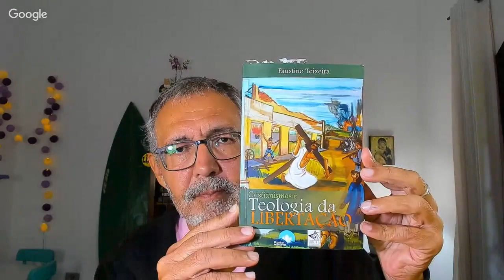Faustino Teixeira - A Espiritualidade na Teologia da Libertação - 1.ago.2019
Neste Faustino Teixeira Paz e Bem, o 18º encontro do que se constituiu num verdadeiro curso de teologia e espiritualidade, fazemos nosso segundo mergulho na Teologia da Libertação. A Teologia da Libertação tem sido tema, prática e reflexão (praxis) de Faustino desde os anos 1970.

No primeiro encontro, na última semana, dedicamo-nos a um artigo de 2006 de Faustino, “A teologia da libertação: eixos e desafios”. O tema agora é “A Espiritualidade na Teologia da Libertação”, baseado num artigo com o mesmo título, de 2013, escrito para o livro “Cristianismos Teologia da Libertação” (veja referência abaixo).

Um trecho do início do artigo dá a dimensão do que foi esta aula de tirar o fôlego:

Como salientou de forma precisa o pensador e místico catalão, Raimon Panikkar, a espiritualidade é como uma “carta de navegação” no grande oceano da vida humana, que envolve fundamentais princípios que encaminham dinamicamente o ser humano para o Mistério sempre maior. A espiritualidade é uma experiência integral, que envolve toda a dinâmica vital e aponta um caminho. O teólogo peruano, Gustavo Gutiérrez, na nova introdução que redigiu para a nona edição de seu clássico livro, Teologia da Libertação, em 1996, sublinhou que seu livro é uma “carta de amor a Deus, à Igreja e ao povo” a que pertence. Mas como todo amor, é marcado por uma intensidade dinâmica, que se renova a cada dia, que se aprofunda a todo tempo, ainda que sua forma de expressão modifique-se.

Desde seus primórdios, a teologia da libertação esteve marcada por grande dinamicidade, tendo como fio condutor a experiência fundamental do seguimento de Jesus no vivo tecido da América Latina, com toda a provocação que acompanha a realidade de um povo oprimido e crente. Nessa rica história ganhou destaque um novo tipo de espiritualidade, fundada na dimensão bíblica do compromisso. Esse traço foi identificado por Claude Geffré no editorial da revista Concilium, em 1974:

“Não se trata de negar outras dimensões tradicionalmente válidas de contemplação cristã, mas de tornar a encontrar por meio da integração a dimensão bíblica, histórica, comprometida, da contemplação, dimensão tão esquecida pelos cristãos. Esta experiência mística apresenta de maneira inseparável uma dupla dimensão de um mesmo acontecimento original: o encontro com a pessoa de Cristo e a experiência da presença de Cristo no irmão, especialmente no ´mais pequeno`. O segundo encontro é o sacramento do primeiro”.

Esse importante traço de solidariedade com o compromisso libertador, amadurecido ao longo dos anos, veio dialetizado pela valorização da espiritualidade e da oração, reconhecidos como traços essenciais da dinâmica vital. Esse é o tecido que buscaremos trabalhar nesse breve ensaio.

Referências:

TEIXEIRA, Faustino, “Cristianismos Teologia da Libertação”, São Paulo, Fonte Editorial, 2014

GUTIERREZ, Gustavo, "Teologia da Libertação", Petrópolis, Vozes, 1975

GUTIERREZ, Gustavo, "A força histórica dos pobres", Petrópolis, Vozes, 1981

GUTIERREZ, Gustavo, "Beber no Próprio Poço", Petrópolis, Vozes, 1985

PAGOLA, José Antonio, “Jesus, aproximação histórica, Petrópolis, Vozes, 2012

BOFF, Leonardo, “Jesus Cristo libertador”,  Petrópolis, Vozes, 2012

A imagem deste Faustino Teixeira Paz e Bem é a foto “Gotas na linha”, de Honeyisland (Curitiba)

Programação de Faustino Teixeira Paz e Bem para agosto (no Paz e Bem, sempre no dia seguinte na TV 247)

7. Simone Weil e a espera de Deus
14. A mística beguina de Marguerite Porete
21. Machild de Magdeburgo e a sedução do Amor
28. O ritmo encantado nas religiões do Brasil